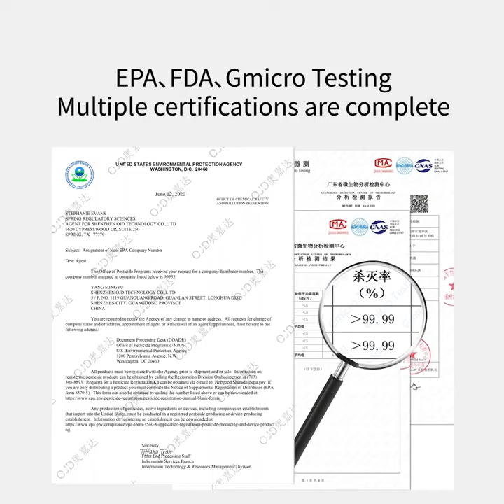Do you know how many germs are on your cell phone? UV + OZONE Disinfection Box for phone.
Hello guys!
This is Jenny.Cell phones are the things we touch most every day, but do you know how many germs are on them?
I was shocked to see the data in the lab, 30,000 + bacteria were left on our cell phones, and instead of sterilizing it every day, we used it day by day, which made it more and more bacteria.

However, I believe our sterilizing box can help you solve this problem. We use a combination of quartz lamp and ozone to sterilize. There are two sterilizing modes, 18 minutes and 30 minutes respectively.And we have an aromatherapy tank for aromatherapy.We can not only sterilize the mobile phone, but also more makeup tools, pens, keys and so on.